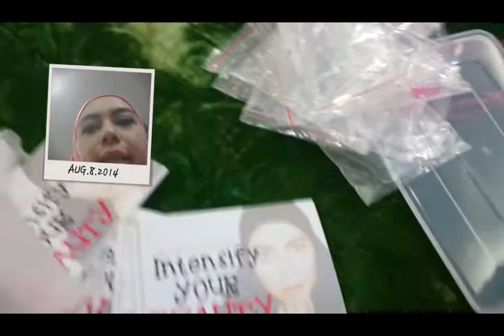Vlog - Makeup Course and Fun Friday Nite